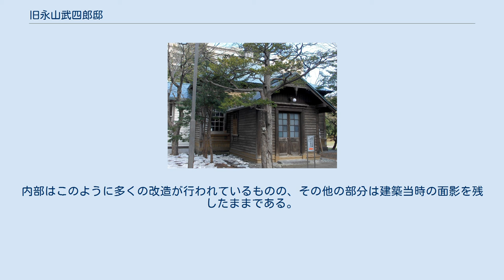旧永山武四郎邸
旧永山武四郎邸（きゅうながやまたけしろうてい）は、北海道札幌市にある歴史的な建築物の名称。
北海道の開拓に尽力した軍人・華族の、永山武四郎が住む邸宅として、明治時代に建設された。
現在は札幌市が邸宅の周辺をとりまく公園とともに管理しているほか、北海道指定有形文化財の指定を受けている。
所在地は北海道札幌市中央区北2条東6丁目9番22号。
 洋館・木造クラブ部分。
 旧永山武四郎邸は、北海道庁長官や第7師団長を歴任し、陸軍中将従二位勲一等男爵の官位を授かった軍人・華族の永山武四郎が住む邸宅として、明治10年（1877年）代の前半に建設された建造物である。
邸宅の総面積は136.06平方メートル。
中央区北2条東6丁目という中心部に位置しており、面している北3条通は北海道庁旧本庁舎に通じる道路である。
現在は公園緑地に囲まれ、サッポロファクトリーに隣接しているが、邸宅が建設された当時は、北海道の開拓の中心となる屯田司令部や工業局製作所、葡萄酒製作所や麦酒製作所など産業が集結していたという。
 現在は南側の木造部とともに、緑色の屋根が特徴的な木造クラブが連結した建造物であるが、明治時代に創設された当初から南側の木造部分のみが武四郎の邸宅であった。
南側の書院座敷と、北側の西洋建築の建物にある応接室を直結させた和洋折衷の造りは、建築当時の北海道開拓時代において西洋建築が住宅に用いられた先駆的な例となった。
なお建造物の仔細なデザインなどから、邸宅の設計にあたったのは、当時の開拓使工業局の手によるものであるとされている。
 その後1904年に永山武四郎は逝去、1911年8月に邸宅は三菱合資会社により買収され、北海道の起業準備や炭鉱事業の調査を行う中心的役割を担う施設となった。
また、会社は1913年4月に道路用の敷地としておよそ313坪の土地を札幌市に寄贈、1937年前後には株式会社三菱鉱業セメントによって建物の2階部を含む木造クラブが新たに建設された。
この際、南側の邸宅部分にあった台所や風呂などが解体されている。
それから邸宅は、三菱鉱業社の札幌寮として使用され、北側の木造クラブ・洋館部分は貴賓室としても利用、邸宅の周辺に造られていた庭園も同時に保存されるなど、長きにわたり主に寮という用途で利用されてきた。
 1986年度より、札幌市で旧永山武四郎邸周辺の再開発事業が開始された。
札幌市はこの再開発事業において、歴史的なまちづくりを推し進める目的で、北海道の開拓時代ゆかりの建造物である邸宅とその周りを囲んでいる庭園を譲り受けた。
翌1987年の11月27日、旧永山武四郎邸は北海道より、北海道指定有形文化財の指定をうける。
その後2年をかけ、庭園やその周辺地域の整備、並びに邸宅そのものの修復・修繕工事が行われ、記念公園が設立された。
以来、建物と公園双方の管理・保存が行われ、現在に至る。
 南側、木造の邸宅部分。
 建物は木造平屋建て、後年に新築された木造クラブの総面積は525.45平方メートルに及ぶ。
書院座敷と洋風の応接室がつながっている造りなど、建物は明治時代の前半における、北海道の上流住宅の特徴が顕著に表れている。
建物の構成は各座敷を含む和室、応接室や西洋の建築様式で建てられた玄関・ホールなど。
隅柱型付・下見板張りの外壁と様式のポストがある母屋の小屋組み、十字型の飾りが妻に取り付けられている玄関棟などが特徴。
 市内中心部に位置する豊平館や清華亭にも見られるように、しっくいで仕立てられ中心飾り部分にもみじのデザインを使用した応接室内部のほか、応接室と和室をつなぐ部分の周辺には、道内産の木材でつくられた天井板が8畳間の広さにわたって建てられており、西洋風の引き込み戸も取り付けられている。
 1887年に作図された永山邸絵図「札幌繁栄図録」には、建設当時邸宅の周りを塀で囲っていた図が描かれており、面する北3条通からは2本の木造の橋がかけられていたことが分かっている。
更に現在は残っていない平屋の建物が、東側と北側に連続して併設されていた。
 邸宅が建設されてから多くの改修が行われてきており、その中の例としては外開きであった脇座敷の出窓を引き違いや羽目殺しのものへ改造した点、当初は15畳あった和室や押入れが付設されていた10畳の和室を廊下と小部屋に改築した点、応接室の床を下げ、小部屋を分けていた間仕切りを取り壊して一つのホール...